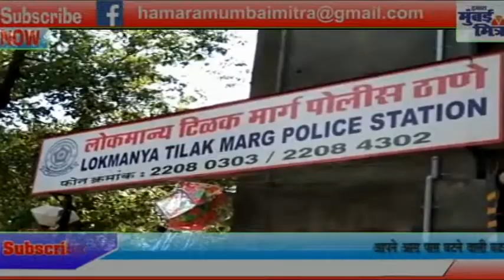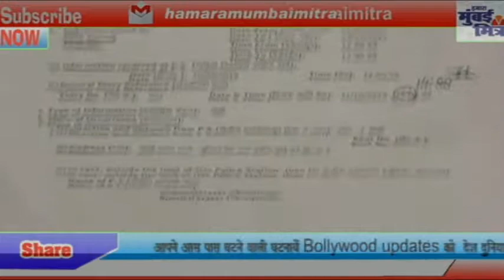घर काम करने वाली महिला को आयकर विभाग का १०करोड़ का नोटिस||एलटी मार्ग पुलिस ने किया मामला दर्ज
घर काम करने वाली महिला को आयकर विभाग का १० करोड़ का नोटिस || एलटी मार्ग पुलिस ने किया मामला दर्ज